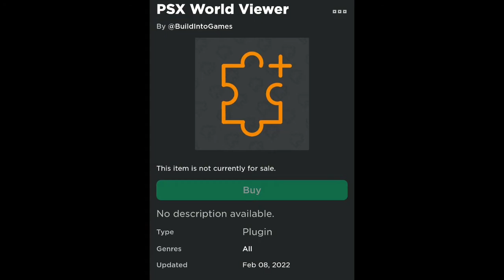OMG!! NEW UNDERWATER WORLD COMING TO PET SIMULATOR X!! (LEAKS)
TAGS (IGNORE)

aliens hoverboards how to get gems how to get diamonds OP method big cat huge cat huge pumpkin cat cursed egg how to get exclusive pets where is the gem diamond present trade plaza how to get huge big cat plushie in game pet giveaway roblox squid game roblox squid game blimp dragon mechanical spider steampunk insane fusing best method op pets robot techno cat happy computer m-6 prototype mythical how to make dark matter pets how to use dark matter machine is magic egg pass worth it how to break the GIANT TECH CHEST achievement triple damage boost dark matter machine update High Tech world how to get pog cat huge cat plushie DARK MATTER Santa Hat Egg Christmas Tree Egg Present Egg Gingerbread coin upgrade invite members share bank deposit withdraw pets huge dog how to upgrade bank tier 7 max interest how to get huge pegasus royalty enchant diamonds 4 5 iv v magnet alien chest NFT HUGE PEGASUS